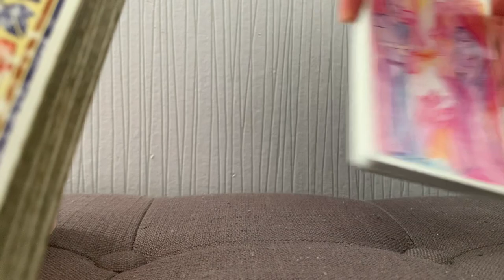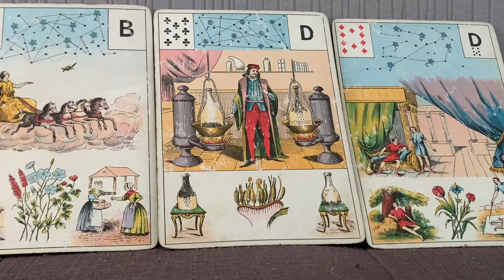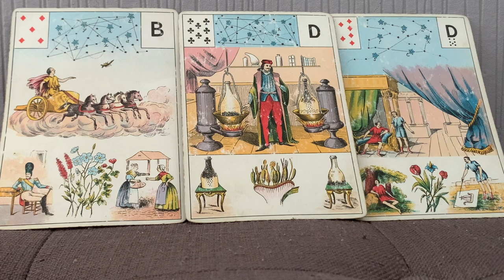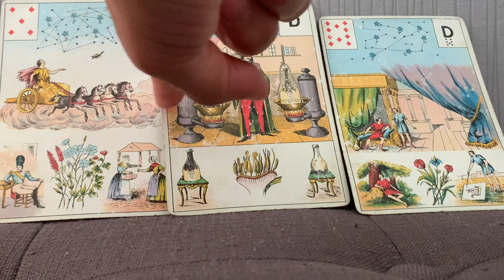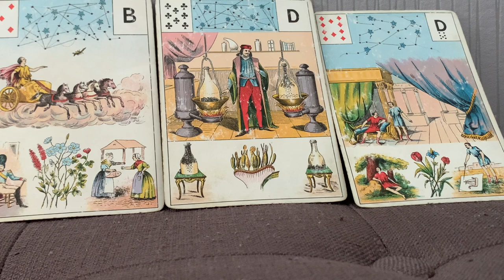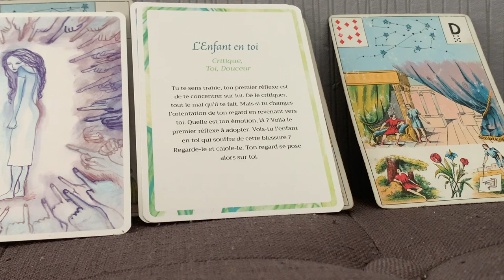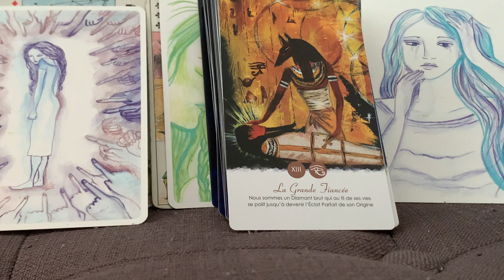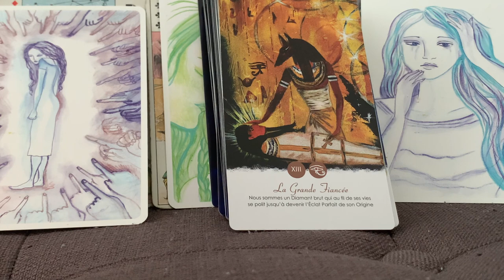"MOURIR" POUR MIEUX RENAÎTRE